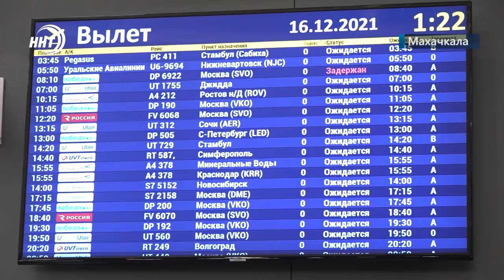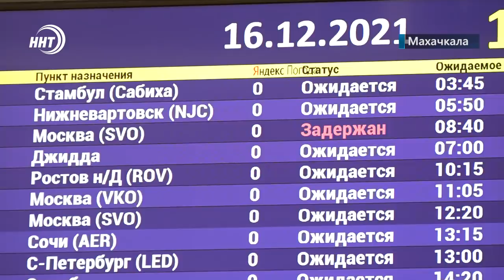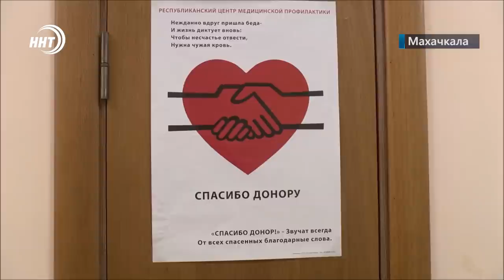Новости Дагестана за 16 декабря 2021 года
1. Майнинг набирает обороты. Еще одна крупнейшая ферма обнаружена в Дагестане на этот раз не в горах, а в Каспийске.
2. Первый авиарейс за два последних года! На святые земли в малый хадж отправились более 200 паломников из Дагестана.
3. Бумеранг на ННТ. Короткометражный художественный фильм, основанный на реальных событиях. О чем картина расскажем сегодня в выпуске.